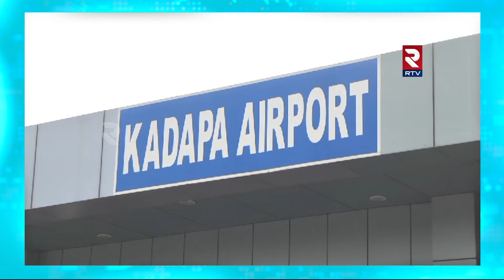ఇడుపులపాయలో వైఎస్‌ షర్మిల ఫ్యామిలీ | YS Sharmila Along With Her Daughter in Law Priya Atluri and Son